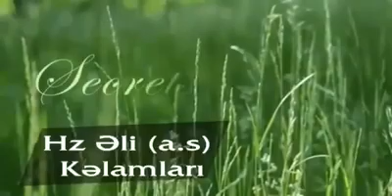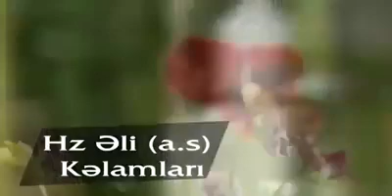İmam Əlinin (ə) mübarək Kəlamları - Dinləməyə dəyər.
Qurani-Kərim buyrur - "Ey iman gətirənlər, Allaha itaət edin, Onun peyğəmbərinə və (Peyğəmbərin məsum canişinləri olan) öz əmr sahiblərinizə tabe olun. Beləliklə, əgər (din və ya dünya işlərindən) bir şey barəsində mübahisəniz olsa, Allaha və axirət gününə imanınız varsa, onu Allaha və Onun peyğəmbərinə həvalə edin (dini ixtilafı şəriət alimi, dünya barəsindəki ixtilafı isə qazı vasitəsilə Allahın kitabına və Peyğəmbərin sünnəsinə əsaslandırın). Bu (sizin üçün) daha xeyirli və nəticə baxımından daha gözəldir." (Nisa surəsi 59 cu ayə)